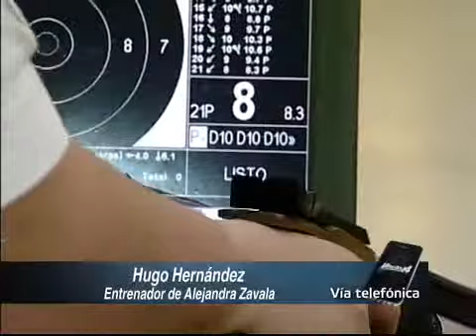Minuto 44 - Tiro de oro (Parte2)